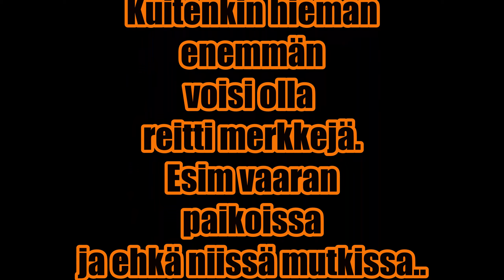Vesijärvenajo Enduro-Sprint 2021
Enduro -Sprinttikisa Hälvälässä. Ei palellu sormet, eikä tarvinu nostella pyörää kurasta. Keli oli lämmin +31 C ja reitti upea.
Meikä-mörkö oli jopa ihan tyytyväinen tulokseen! 10 sija C2, tästä on hyvä kiristää vauhtia.
Kiitos kisan järjestäjille, Motopalvelulle tuesta, RCK:lle, kun maksoi viulut ja suuri kiitos teille seuraajille, jotka tulitte juttusille! Kiva saada palautetta!